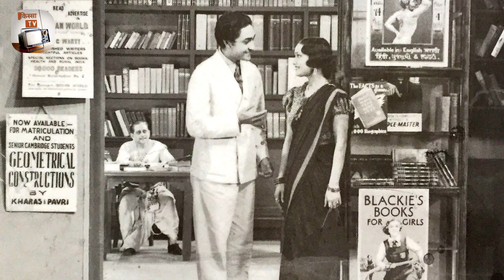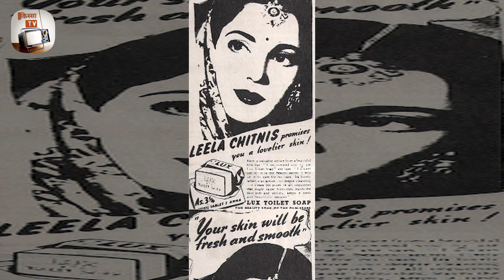Biography: कैसे 4 बच्चों की मां Leela Chitnis बनी Bollywood की पहली Bold & Beautiful Actress?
Leela Chitnis was born on September 9, 1909 in Dharwar, Karnataka, India. She was an actress, known for Kangan (1939), Sadhna (1958) and Chhaya (1936). She was married to Dr. Gajanan Yeshwant Chitnis. She died on July 14, 2003 in Danbury, Connecticut, USA. She is remembered as the first Indian movie star to endorse Lux soap, in 1941. Foreign celebrities had previously been the ones to endorse this and other consumer products.

Son actor, producer Manavendra Chitnis was producing a film shot exclusively in New York. This was in 1976. It was titled " New York, New York". It starred Sanjeev Kumar and Persis Khambhatta. Sanjeev and Persis had shot a song riding a bike in Central Park in New York. The film was shelved for financial reasons.

Launched her son Ajit Chitnis in the film "Aaj Ki Baat" in 1955. There are several reports that Leela also launched another son named "Uday " in the film. There are no reports anywhere online of her having a son named "Uday". The actor in question maybe a son of Leela who used the screen name "Uday" just for the film. It is not specified which son "Uday" is.